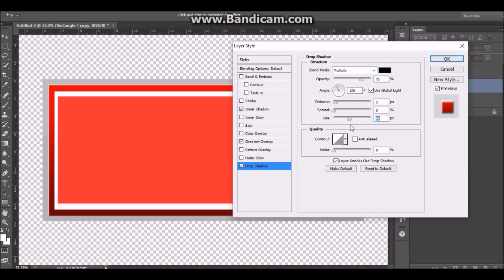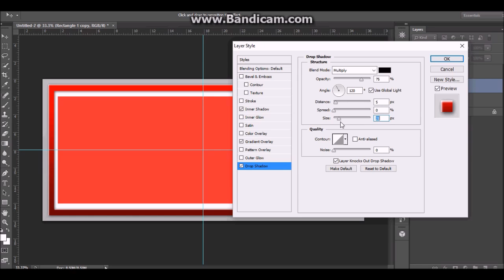New YouTube Banner (Speedpaint)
Hey y'all I just finished my  banner for this channel. now it's time for me to try and start working on my second channel and something else i've been thinking of. So i'll see ya next time